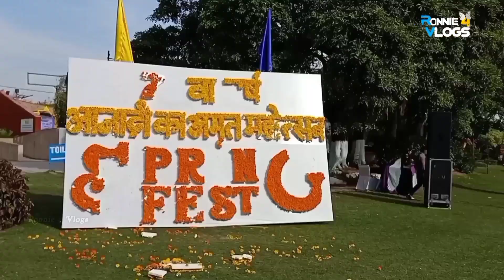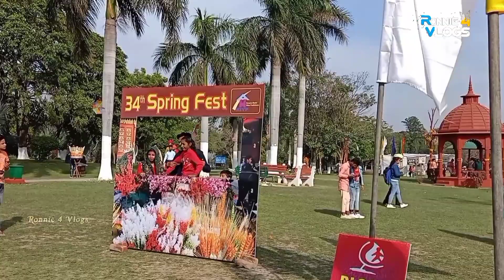Spring Festival Haryana 🔥Ronnie 4 Vlogs | Subscribe Now 4 More !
Hello Guys !
हैलो दोस्तों मेरी दुनिया Ronnie4Vlogs में आप सभी का स्वागत है |
My Name is 🌈 Ronnie ✓
I'm Share My Real Life Journey.

I'm Just Start My Youtube Journey For Your Love n Support. In This Channel M Provide My Best Effered I'm Upload All My Life journey and Beautiful Places Tourist Place,Village, City Much More !

🧡Thankyou🧡

आप सभी अपना प्यार बनाएं रखें !

Also Connected On 👇🏻